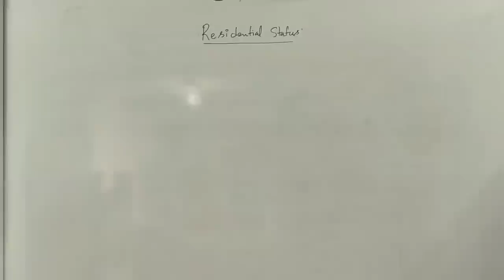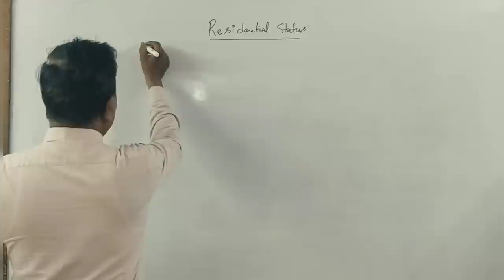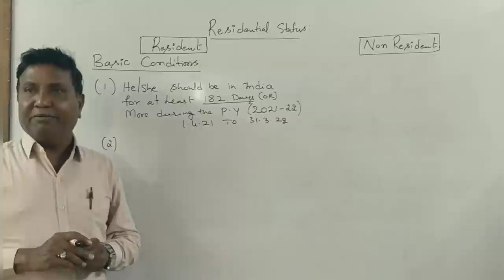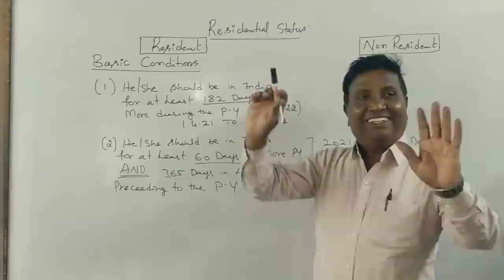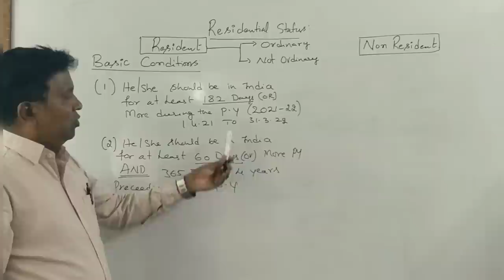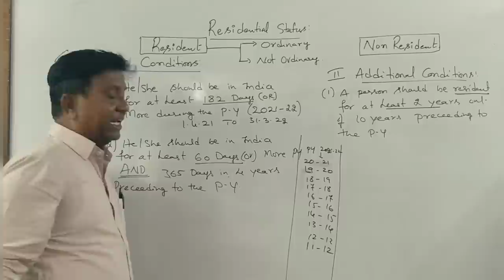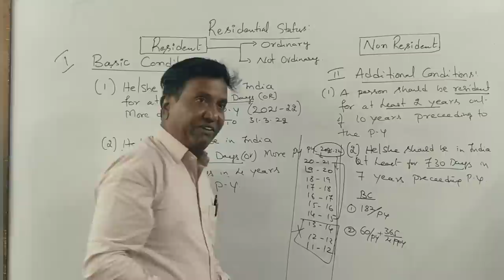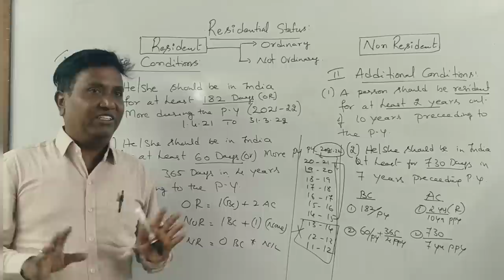Residential Status (A.Y 2022-23) in Kannada PART -1: Introduction By Srinath Sir